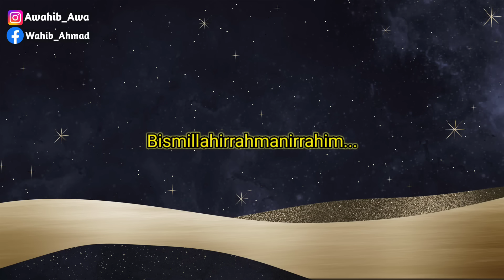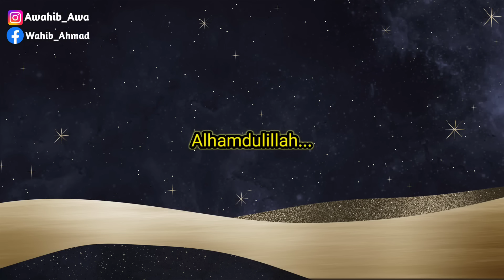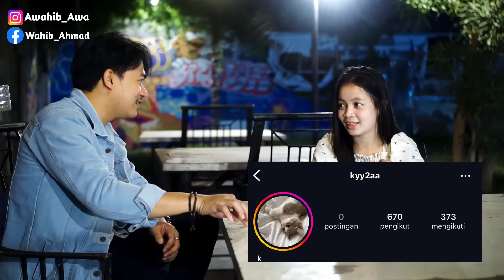SINDIR CEWE ❗️AUTO EMOSI CEWE LESUNG PIPI 🤣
Bersiaplah untuk merasakan kombinasi kegembiraan, ketegangan, dan tawa saat Anda menontonnya !

Business :
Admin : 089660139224